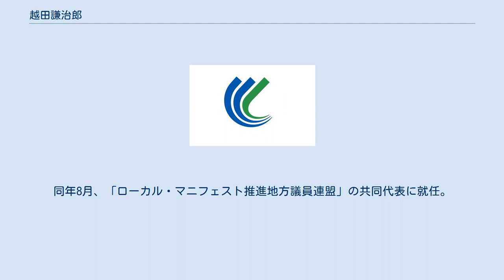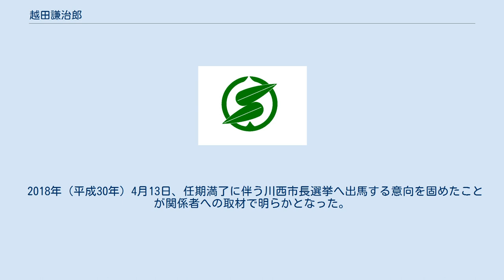越田謙治郎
越田 謙治郎（こしだ けんじろう、1977年9月6日 - ）は、日本の政治家。
兵庫県川西市長（1期）。
 兵庫県川西市出身。
川西市立川西小学校、川西市立川西中学校、履正社高等学校卒業。
2000年（平成12年）3月、同志社大学法学部政治学科卒業。
同年4月、中央出版に就職。
2002年（平成14年）、退職。
同年の川西市議会議員選挙に25歳1ヶ月で初当選（当時、全国最年少）。
2006年（平成18年）、再選。
 2011年（平成23年）4月10日に行われた兵庫県議会議員選挙に民主党公認で立候補し初当選した。
2015年（平成27年）4月、再選。
同年8月、「ローカル・マニフェスト推進地方議員連盟」の共同代表に就任。
 2017年（平成29年）7月、民進党を離党。
 2018年（平成30年）4月13日、任期満了に伴う川西市長選挙へ出馬する意向を固めたことが関係者への取材で明らかとなった。
同年7月31日、県議を辞職。
10月21日に行われた市長選挙で、大塩民生市長の後継指名を受けた元市議の森本猛史（自民党推薦）を斥け初当選した。
10月28日、市長就任。